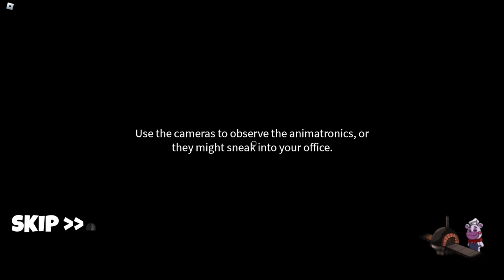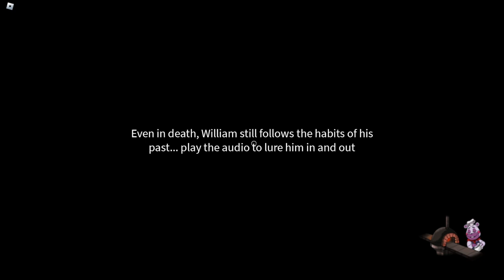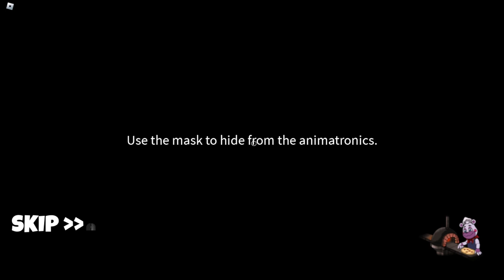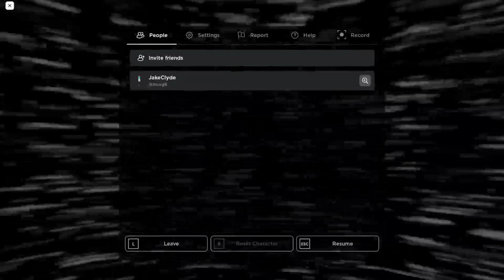FNaF animatronix help wanted part 14